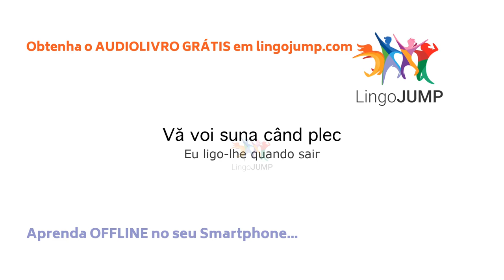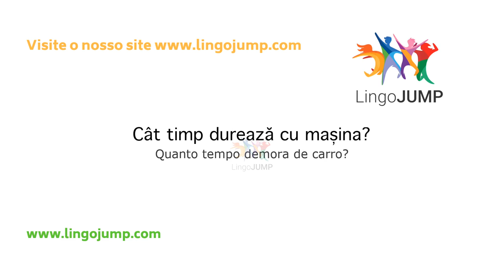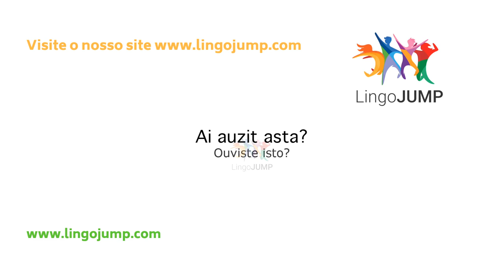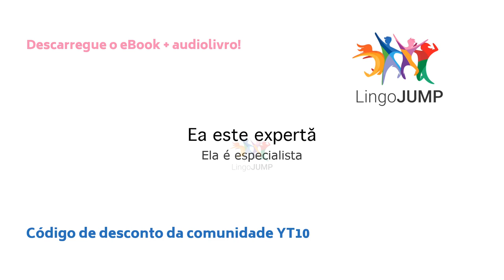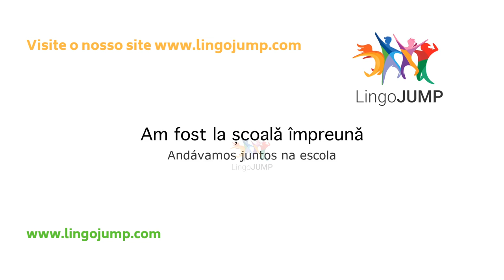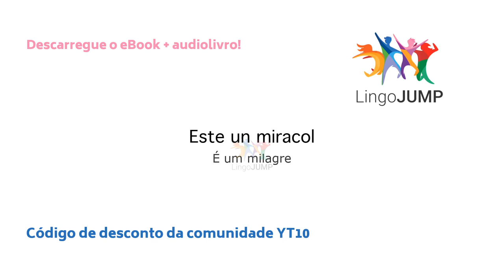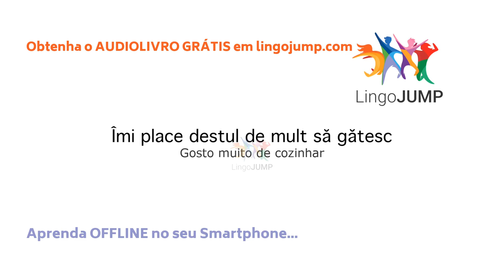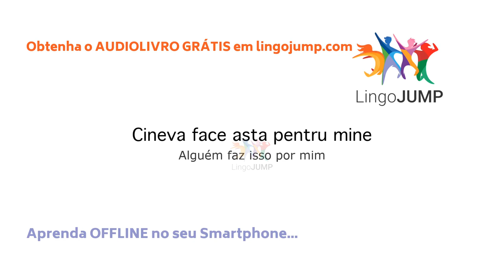Aprenda Frases em Romeno - Nível Intermediário! Aprenda frases e gramática romena - rápido!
Aprenda frases e vocabulário em Romeno! Aprenda a falar e a compreender Indonésio quase de imediato com a nossa vasta seleção de vídeos em Romeno. Este vídeo foi criado para alunos do nível intermediário de Romeno, que não desejam a repetição lenta do nosso vídeo para principiantes, mas que ainda querem ouvir a tradução em Português antes da frase romena. Se precisar de material de aprendizagem ou desejar aprender a partir de qualquer lugar, explore os links abaixo. Pratique e melhore rapidamente as suas competências de compreensão e produção oral em Romeno! Escute as frases e esteja atento ao ecrã para melhorar a sua ortografia romena.

Obtenha o AUDIOLIVRO GRATUITO + eBook aqui:

Ou diretamente no nosso site, aqui:

Criámos vídeos diferentes. Procure os detalhes mais abaixo.

Ah, e não se esqueça! Transfira o nosso Audiolivro e eBook gratuitos AGORA!

Com Música para Dormir – Para Principiantes

Com Música para Dormir – Nível Intermediário

O audiolivro é realmente grátis?
Sim e pode guardá-lo para toda a vida. Se não desejar dar continuidade ao período de avaliação grátis, ainda assim pode ficar com ele - para sempre.

Não gosto do Audible - há algum outro sítio onde possa obter um audiolivro gratuito?
Para mais informações, visite o nosso site de aprendizagem de idiomas

Como receber o audiolivro gratuito.
Para receber GRATUITAMENTE o audiolivro, siga os seguintes passos:
        Procure o livro em Audible.fr, Audible.com, Audible.co.uk ou noutro país Audible
        Clique em „Avaliação Gratuita 30“
        Inicie sessão com as credenciais da sua conta Amazon (ou crie uma nova conta)
        Confirme os passos restantes e transfira o seu audiolivro GRÁTIS
        Transfira a Aplicação Audible da Appstore ou ouça no seu computador

Por favor, reveja os termos e políticas completos da adesão Audible.

Esta é uma oportunidade excelente e livre de riscos de experimentar este maravilhoso serviço, sem compromisso. Estamos certos de que vai adorar o Audible (somos grandes fãs!), mas, se isso não acontecer, pode cancelar o serviço sem pagar nada. Poderá continuar a usar o seu audiolivro gratuito para sempre.

Sobre a Avaliação Gratuita do Audible
Escolha um audiolivro gratuito para a sua avaliação de 30 dias. Assim que o período de avaliação tiver terminado, o Audible ativará a sua adesão paga. Esta dá-lhe o direito a receber um crédito por mês, que pode usar para adquirir qualquer audiolivro Audible. A adesão oferece habitualmente um preço muito mais baixo do que o preço de venda real dos audiolivros. Pode cancelá-la quando desejar e ficar com o audiolivro! Não lhe será cobrado qualquer pagamento se cancelar antes do final do período de avaliação.

Ouça o seu audiolivro gratuito Audible em qualquer lugar
Deixe-se escorregar para outros mundos durante as suas deslocações para o trabalho e de volta a casa. Comece o seu dia com audiolivros que o ensinam ou inspiram. Redescubra a agradável sensação de adormecer ao som de uma história de embalar. Faça uma pausa na sua rotina diária e ouça um livro enquanto se exercita. A extensa seleção Audible significa que pode criar uma biblioteca de audiolivros adequados a todas as ocasiões e disposições.